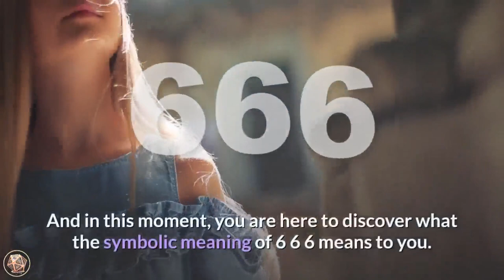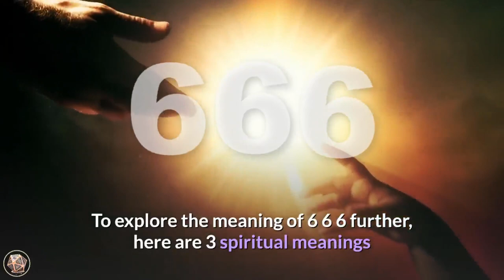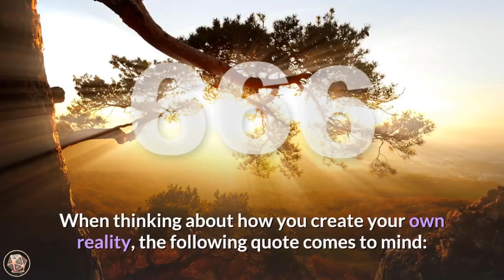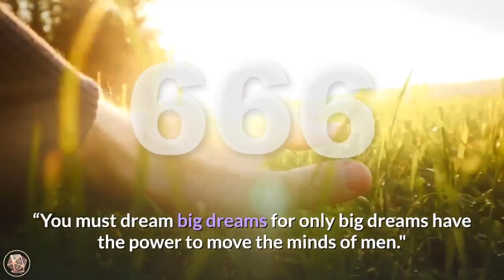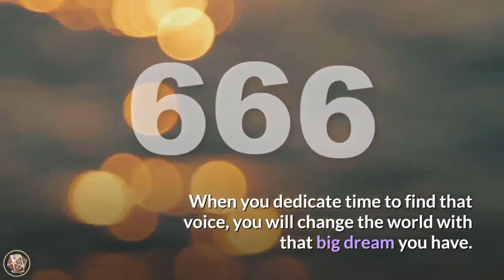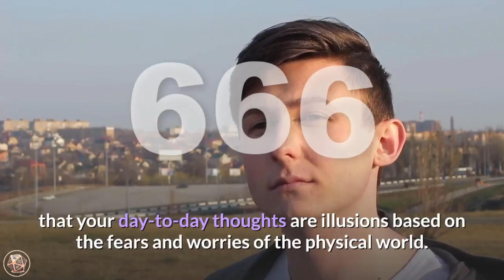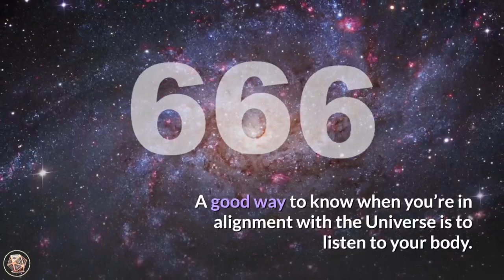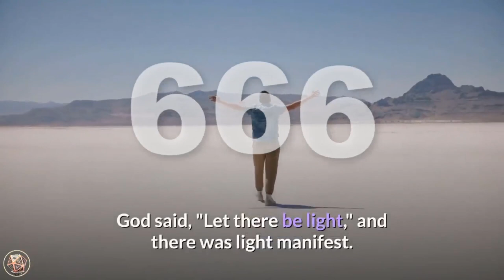🔴 3 Reason Why Are You Seeing 666? ✅ 666 Angel Number Meaning!